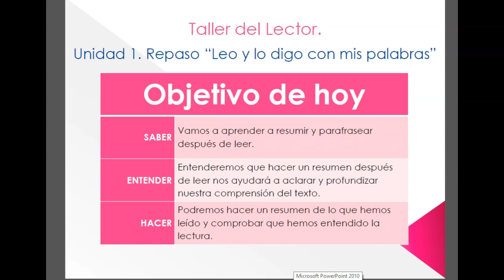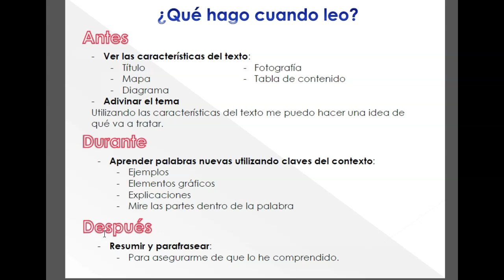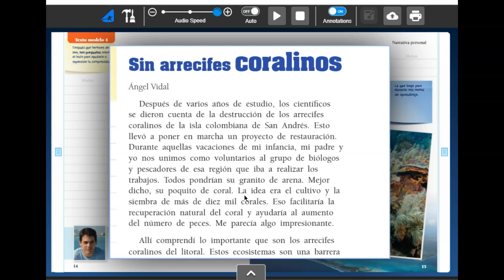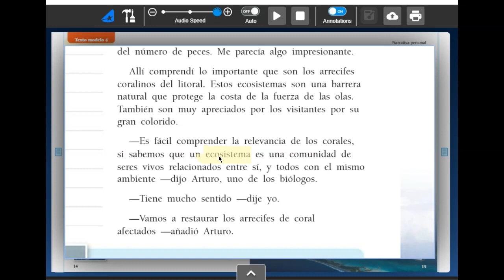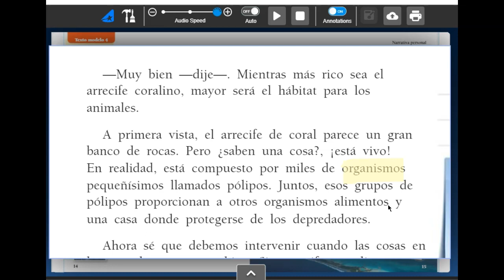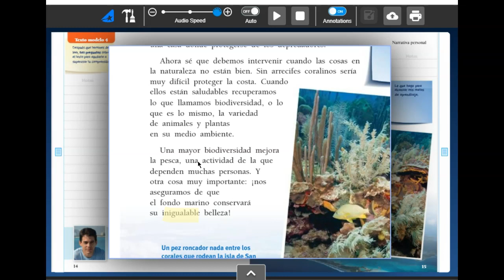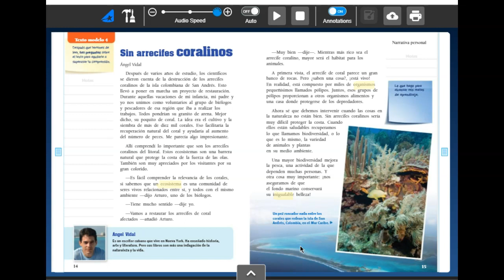Taller del lector. Unidad 1. Repaso "Leo y lo digo con mis p